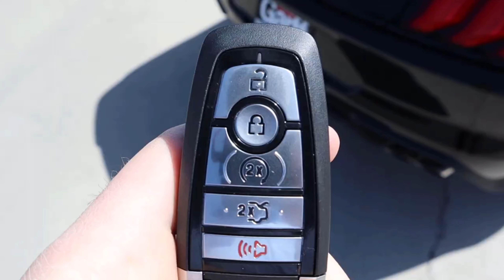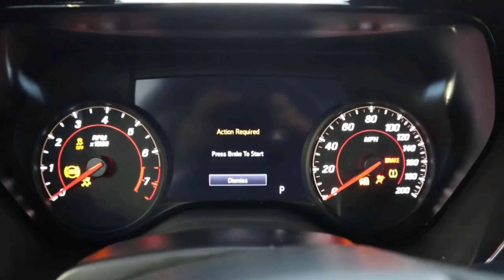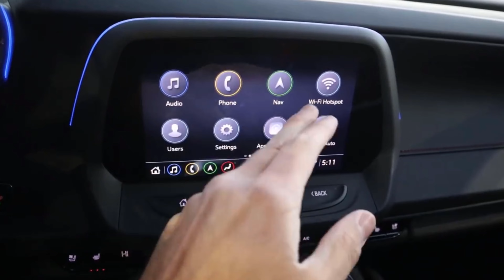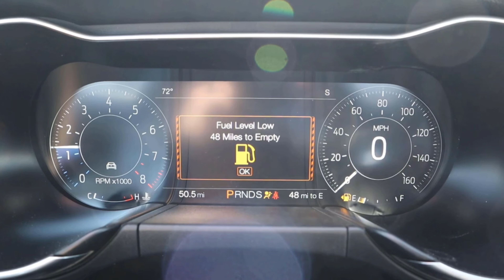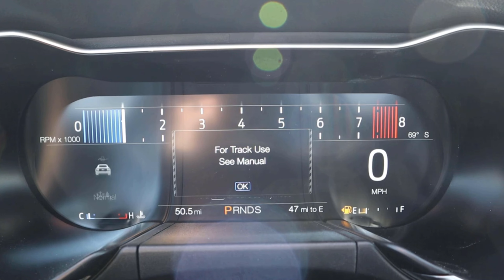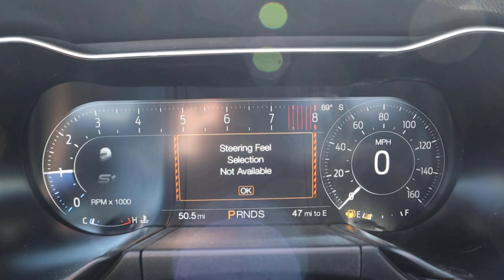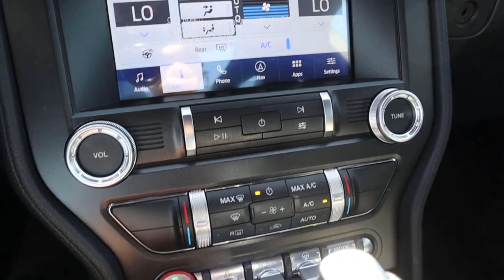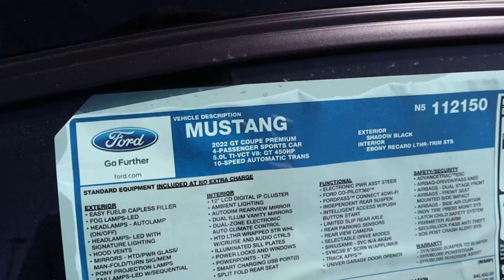2022 Ford Mustang GT Vs 2022 Chevy Camaro SS: What The Heck! Why Is The Mustang More Expensive?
Today I compare a 2022 Ford Mustang GT to a 2022 Chevrolet Camaro 2SS!